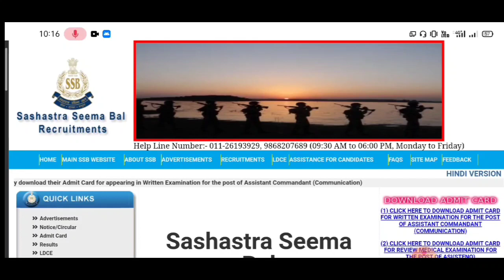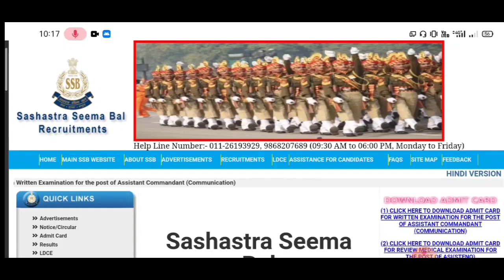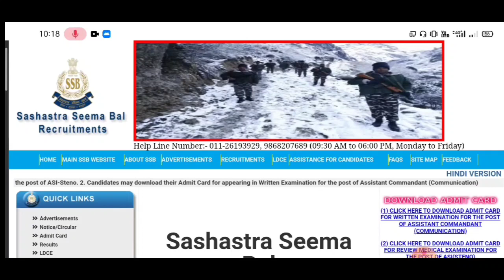SSB Constable Tradesman Selection Procedures Step by Step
Hello
Friend SSB Constable Tradesman ka jo Form Bhare ho usi ka selection procedures kya hota he isi ke upar isi video he step by step full information he to ap isi video ko pura dekhie